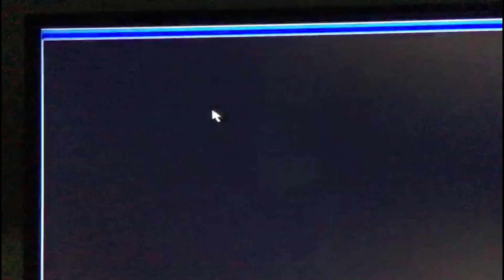اشكال بين تجار مخدرات في البوشرية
حصلت "النشرة" على فيديو يظهر فيها جانب من اشكال مسلح بين تجار المخدرات وقع في احد الملاهي الليلة في منطقة سد البوشرية. وفي التفاصيل، دخل احد المسلحين الى الملهى الليلي في منطقة سد البوشرية، وفي المعلومات انه مرسل من قبل تاجر المخدرات المعروف بـ "ابو سلة" من اجل ان يأخذ بالثأر، وقام بإطلاق النار على الشخص الذي يعمل داخل المحل ويدعى "ع. ز." الذي اصيب بطلقات نارية جراء الحادث. يذكر ان تاجر المخدرات الملقّب بـ "أبو سلّة" هو ع. ز. ابن بلدة ريحا البعلبكيّة، والبالغ من العمر 37 سنة. وهو أحد أشهر المطلوبين في لبنان بجرم الإتجار بالمخدرات. وقد أطلق لقب "أبو سلّة" على ع. ز. لأنّه كان يستخدم السلّة التي يُنزلها بحبلٍ لتسليم المخدرات وتسلّم ثمنها.